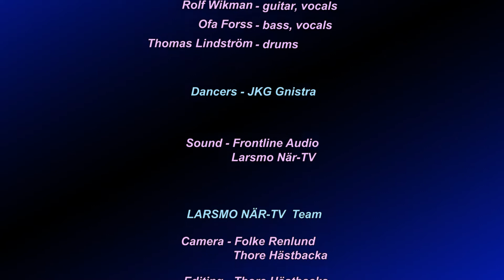The Hot Dogs 2018 Jakobs Dagar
The Hot Dogs - Jakobs Dagar 2018 - Walking The Beaches (text&music Yngve "Wicki" Wikström)